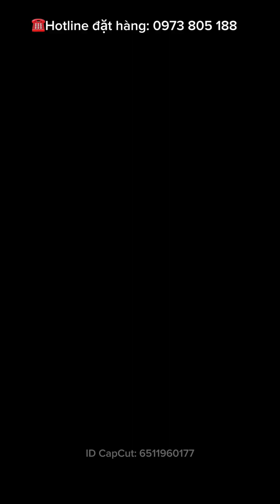Kèn phím Melodica chất lượng giá rẻ | Liên hệ: 0973 805 188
✅ Chuyên cung cấp sỉ, lẻ nhạc cụ sáo Recorder, kèn phím Melodica cho học sinh
Giá ưu đãi - Chất lượng khỏi bàn cãi
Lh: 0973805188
✅ Links mua kèn phím và sáo Recorder chất lượng giá rẻ:

Vui lòng không sử dụng video dưới bất kỳ hình thức nào khi chưa có sự đồng ý của tác giả. Nếu có bất kì vi phạm nào, phía Toàn xin phép đánh dấu là vi phạm bản quyền.